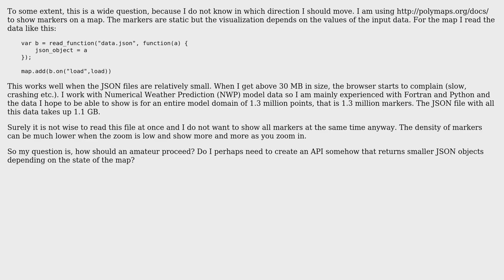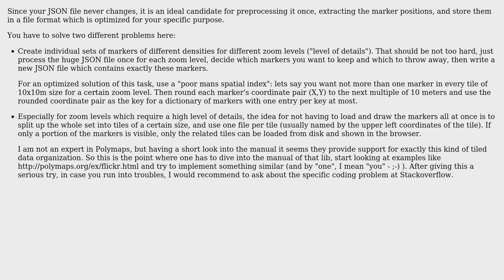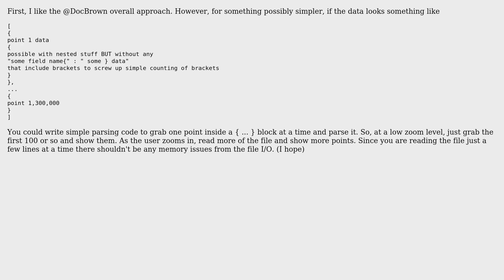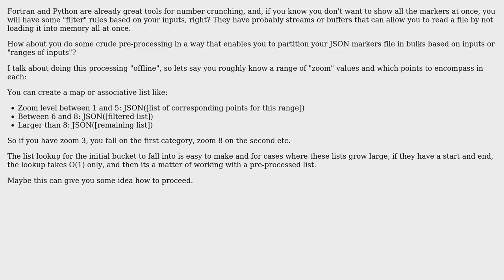Software Engineering: Read large JSON file and return a subset for map (3 Solutions!!)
Software Engineering: Read large JSON file and return a subset for map

With thanks & praise to God, and with thanks to the many people who have made this project possible! | Content (except music & images) licensed under CC BY-SA | Music | Images & others | With thanks to user Whir user user949300 user Doc Brown user Bruno Oliveira and the Stack Exchange Network Trademarks are property of their respective owners. You are responsible for your own actions.